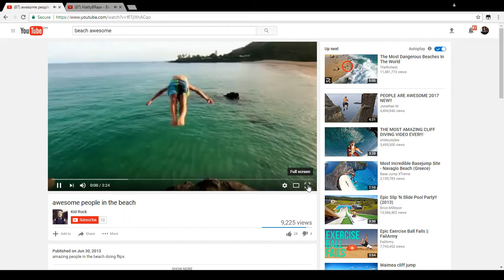Best Beach In 2017 Part 1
Today Is A Good Day Kids Best Beach Now Here Go Now!!!